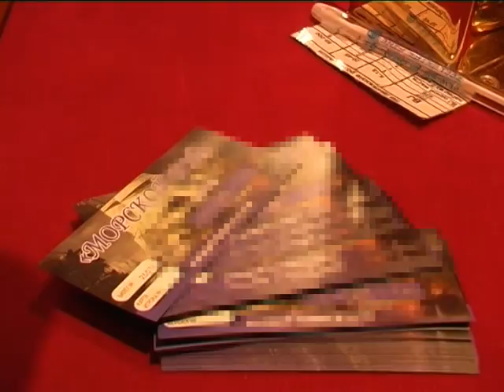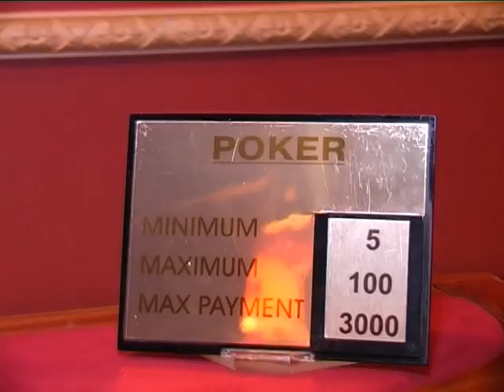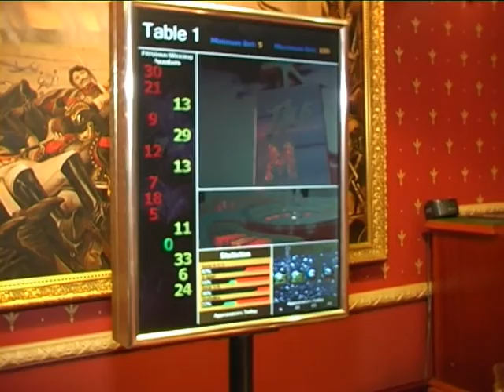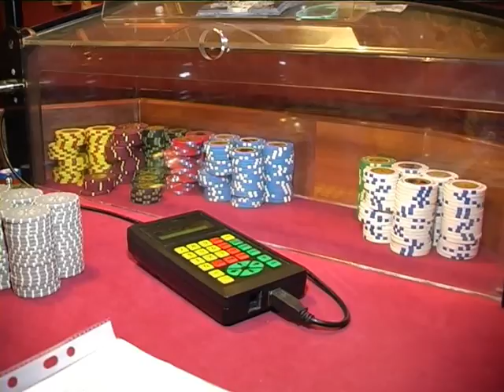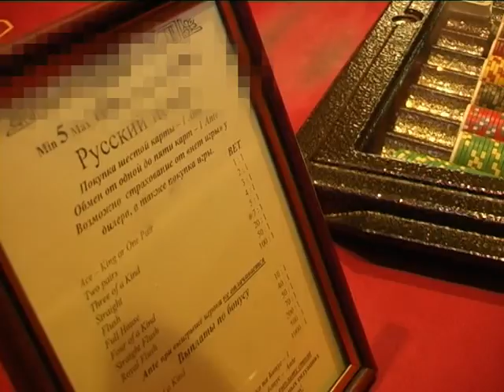Облава на казино в Запорожье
Милиция разоблачила подпольное казино "Консул" в Запорожье. Видео ОСО ГУМВД области